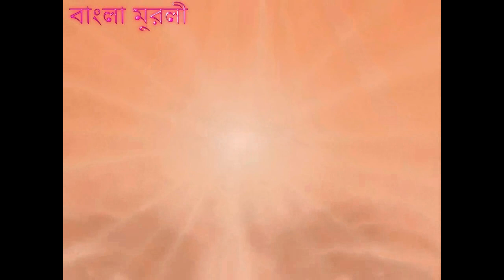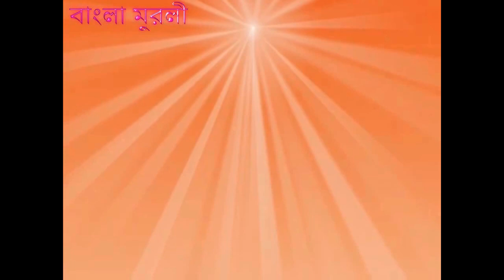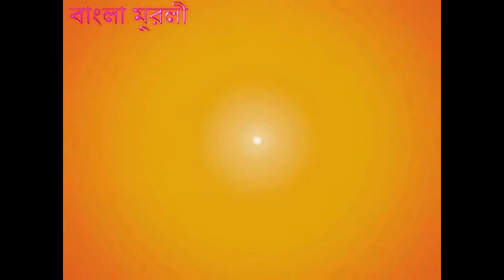08 08 2021 Bengali Murli Brahma Kumaris, Om Shanti, Madhuban Murli